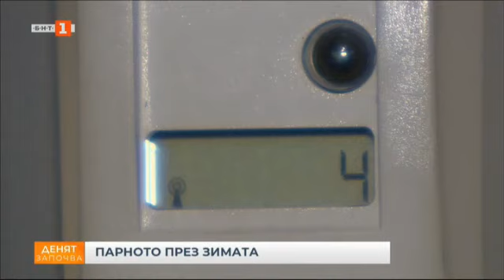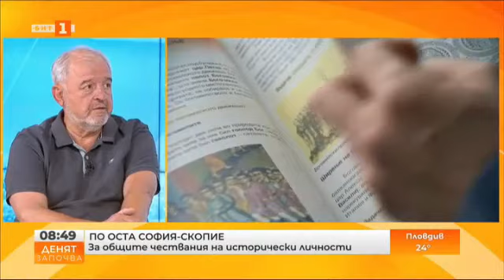За рекордната инфлация и доходите на българите - "Денят започва", 17.08.2022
Гледайте предаването на Българската национална телевизия "Денят започва" на 17 август 2022 г.

05:04 Недоволство в Златолист и Катунци заради недовършен път

10:03 Безводие в Своге - докога ще продължи бедственото положение?

15:53 Над 20 села в област Велико Търново са на воден режим през лятото

21:41 Емил Димитров: Проблемът е, че нямаме единен контрол върху водоизточниците

33:01 Инж. Кремен Георгиев: Работа на "Булгаргаз" е да осигури доставките на газ, но това не изглежда да се е случило

41:13 Предсрочният вот: Кой с кого отива на изборите - анализ на политолозите

55:46 Докога ще поскъпва животът у нас - коментират икономистите

1:18:43 Антоанета Цонева, ДБ: С ПП се познаваме добре, изборните листи няма да бъдат проблем

1:32:26 По оста София-Скопие - за общите чествания на исторически личности. Коментар на проф. Иван Илчев;

1:42:37 Ваканция в Гърция - защо все повече сънародници предпочитат южната ни съседка?